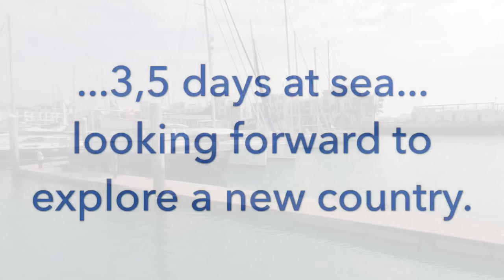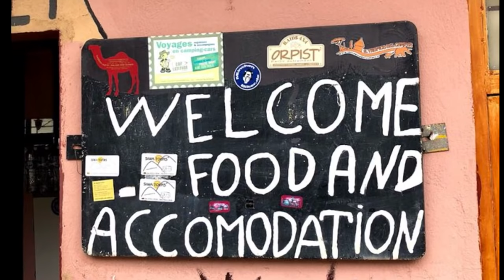Sailing family Exploring Morocco Atlas Mountains and Marrakesh (Sailing Queen) ep8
This time we are travelling on our adventure to Morocco. Exploring Agadir, driving over the Atlas Mountains. Came into a enormous rain fall. Which caused big avalanches and guided tour in amazing Marrakesh. Where they made a new movie with Tom Cruise. Where into many Souks and explored the Fischer village Essaouira